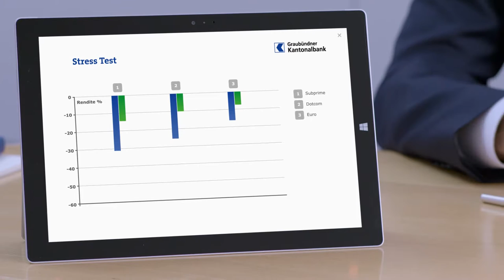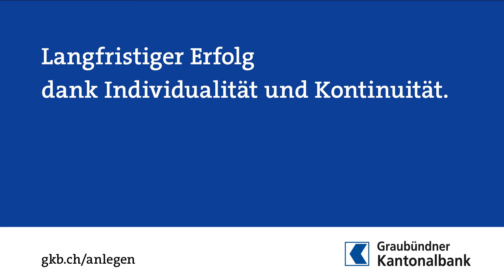FCB Zürich - Graubündner Kantonalbank - Corporate - Deutsch - 2016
Client Service Director: Mark Becher
Creative Director: Andi Lusti
Art Director: Olivia Schläpfer
Copy Writer: Dominik Brülisauer